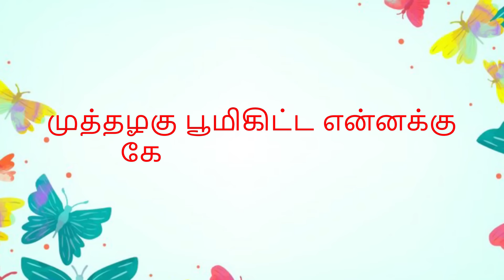முத்தழகு பூமிகிட்ட என்னக்கு கோவிலுக்கு போக பிடிக்காதுன்னு சொல்ராங்க